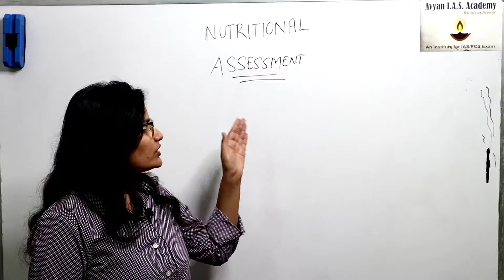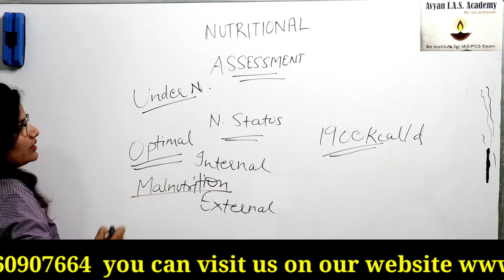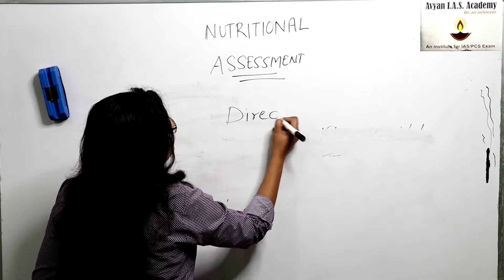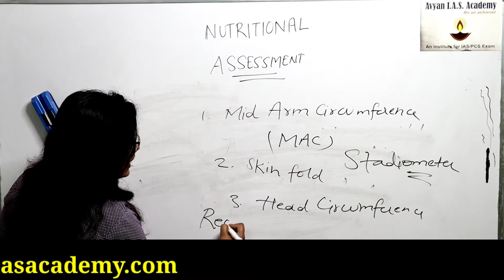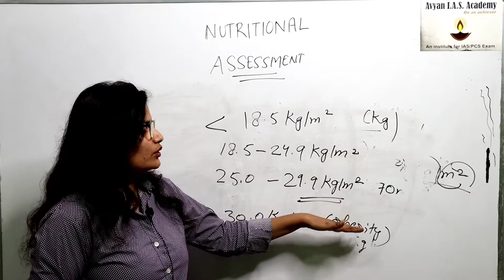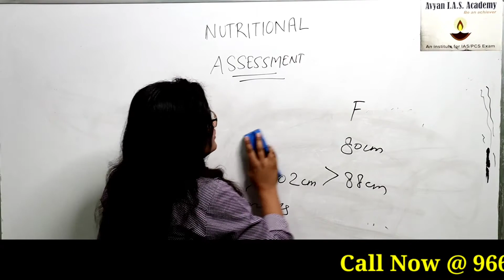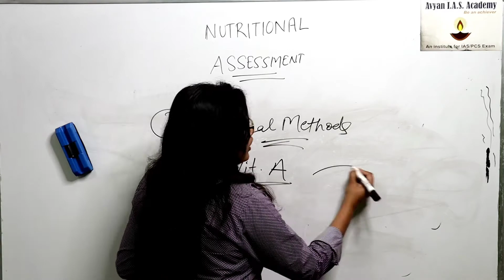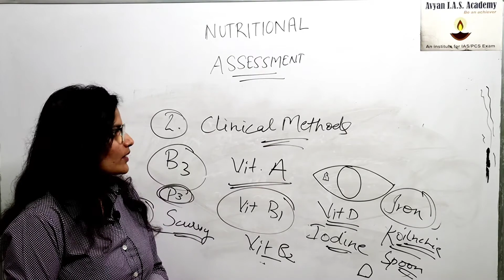Nutrition and dietetics II Ugc net-JRF II Home science II Avyan Ias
Ugc net JRF paper 2 Home science.
Paper-II will be based on the subject selected by the candidate. Paper 2 Home science will consist of 100 Objective Multiple Choice Questions.This video covers topics of Nutritional Assessment - Anthropometric And Clinical Methods

Regards
Avyan IAS🙏